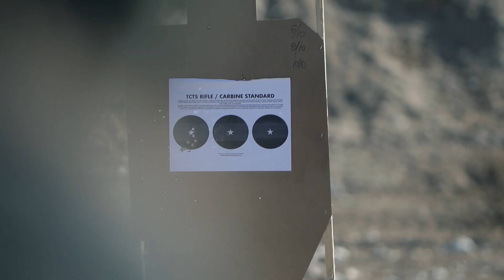STATIC & MOBILE PISTOL MECHANICS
Looking to take your skills with a pistol to the next level while competing with others? This is the Pistol course for you.

High standards of Marksmanship, Shooting on the Move, Barrier Work, Maintaining Standards under Stress, & being graded throughout the day to produce a metric that we can always improve upon.